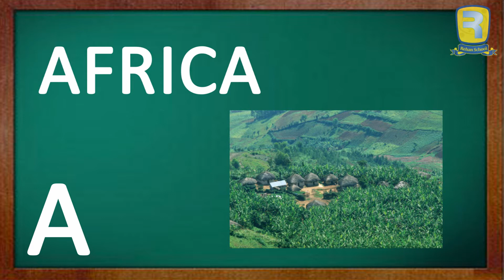Rehan Allahwala Teaching in Rehan School - A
About Rehan School:
Now Everybody Can Learn For FREE -- Rehan School
We believe that education is a basic right of all human beings, We think that everyone, particularly in Pakistan, has the right to educate themselves and become a success in their own way.

To make this into a reality, we used the most commonly used electronic media device that is a “Mobile Phone” to become a Learning Device, A School!

Rehan School is a Mobile Phone Video-Based learning system that allows anyone to get literate, who has a mobile phone which can play songs or videos & works WITHOUT the internet.

These videos are made by celebrities who have been kind enough to give us their time to create this Amazing FUN Learning Content.

This school is available Nationwide in All the DVD and Mobile Phone Shops of Pakistan and distributed by the largest Content Distribution Company CD Bank Pakistan.

The price of this content is FREE, but the mobile shop keeper may charge a small fee of 50 Rupees to transfer the educational content in the required format of your mobile phone. Later on, this same content can be given by that phone user to anyone else, using Bluetooth for free also.

We encourage all of you to help us by spreading the word around.

Technology:
There are 6 Billion Devices as per Wikipedia in the world, in Pakistan there are 112 Million Mobile Phones out of the 180 Million Population, which is overall 70% illiterate. A brand new video playing mobile phone is available in Pakistan for 1150 Rupees.

No Internet is required for this School System to work.
100% Free School System - Anywhere in the world.

About Teacher:
Rehan Allahwala is the founder and President of a United States based company, Super Technologies Inc. He is an entrepreneur and global people connector. He focuses on teaching young lads Entrepreneurship so they can create their own brands and businesses and create more opportunity for others. He founded Rehan School with an aim to teach basic English and Urdu to the people who cannot afford school but a simple $2 mobile phone. He came up with an idea to create small educational videos.